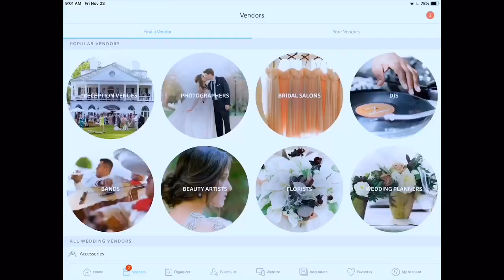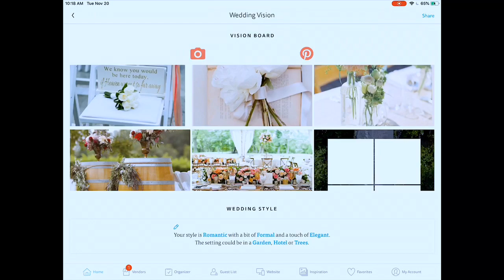My Engagement Story and My Wedding Vision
Ever since getting engaged I looked forward to making videos about the wedding! I am so excited to bring you on this journey of this major life event!!
I share information about the app I am using called the knot which you could use for your wedding I am not affiliated with the knot, but I have absolutely loved using it to find a reception venue, make a budget, add to my guest list and much more!